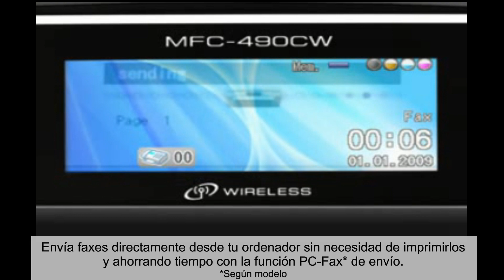Ventajas Brother - PC Fax Envío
Envía faxes directamente desde tu ordenador sin necesidad de imprimirlos y ahorrando tiempo con la función PC-Fax de envío.